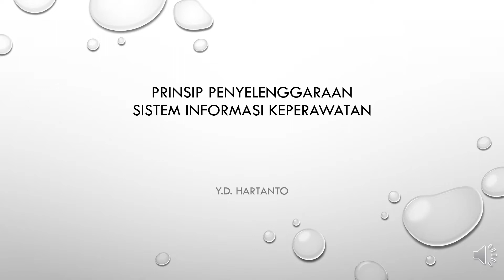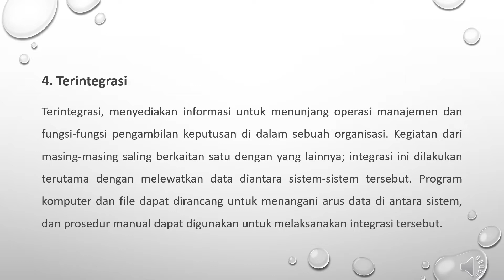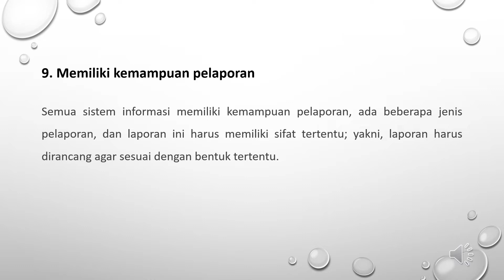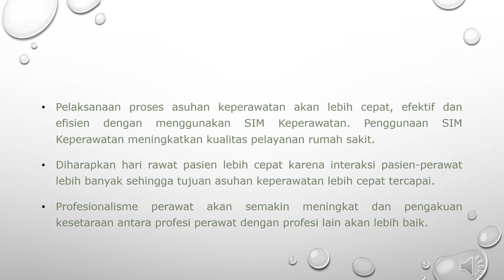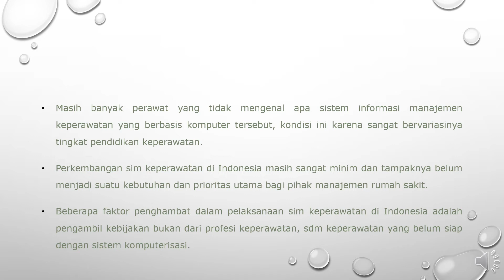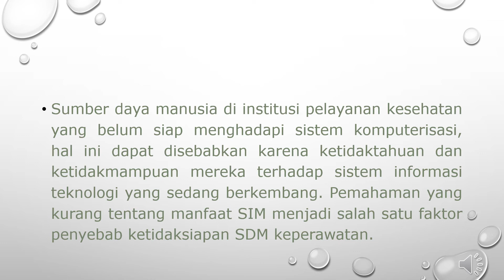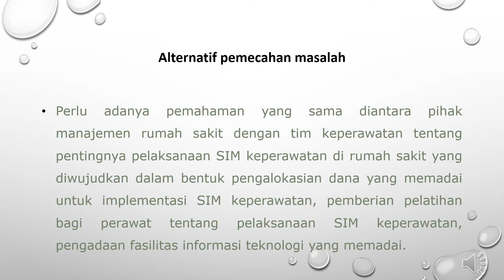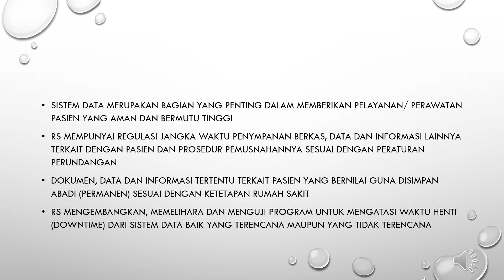PRINSIP PENYELENGGARAAN SIK